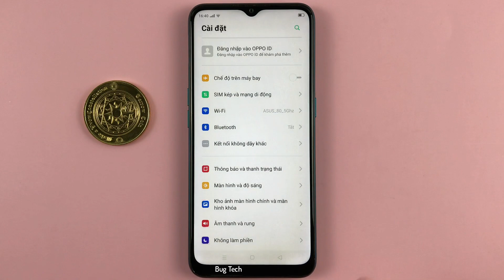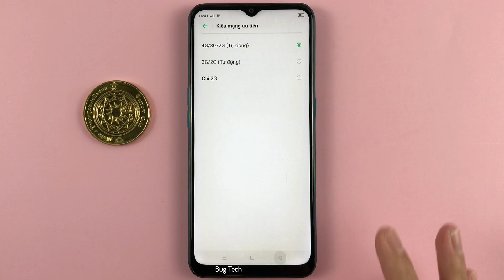Cách thay đổi kiểu mạng ưu tiên 4G/3G/2G trên OPPO A31 Android 9